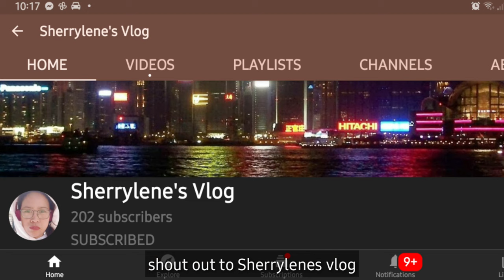How to Replace Blurry Lens of Action Camera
Action Camera is a necessity for every vlogger, I have an old camera that I kept for quite sometime, I did not put covers on the lens and it produced scratches and blurry vision. So I bought a new lens for me to replace the old damaged one.